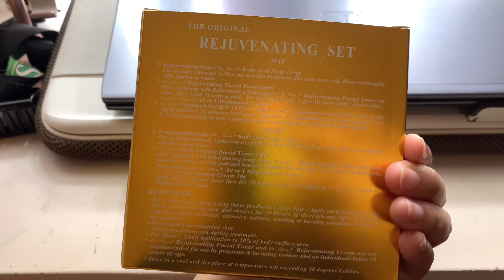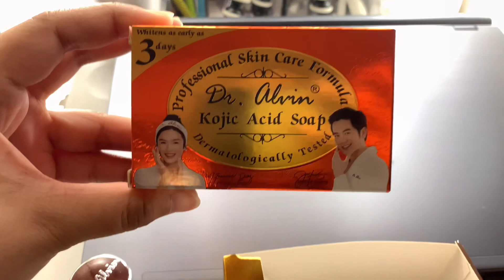DR. ALVIN REJUVINATING SET FIRST IMPRESSIONS | AIRA CEL BITANGCOL